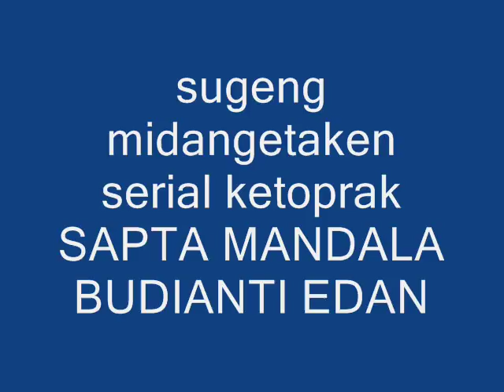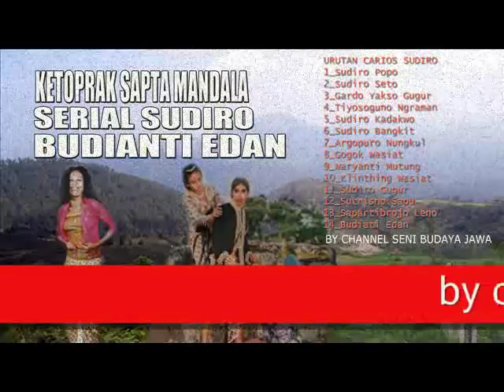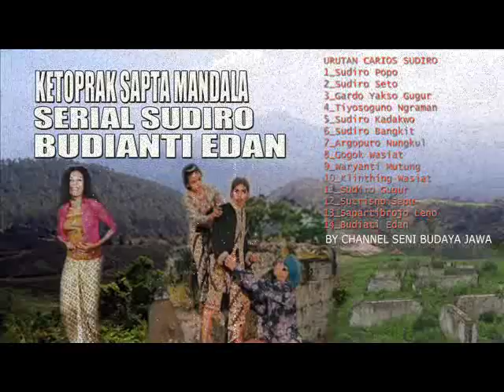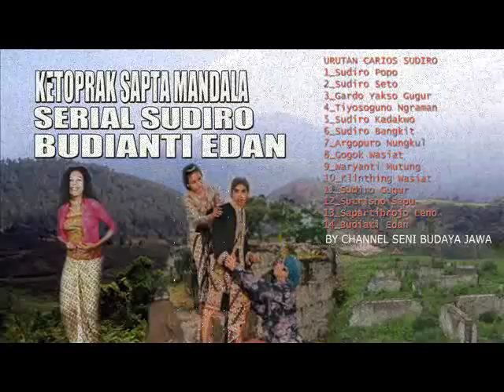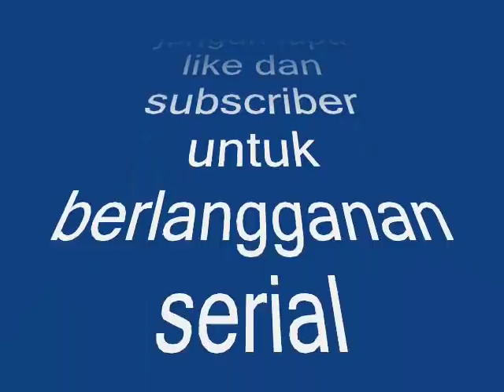BUDIATI EDAN by ​Ragam Koleksi dan Seni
MONGGO LANGSUNG DIPUN MIDANGETAKEN
SERIAL AUDIO JADUL
YG MASIH SUKA TNGGALKAN KOMENTARNYA
FERSI AUDIO JADUL BUAT MENGENANG MASA LALU BERSAMA ORANG TERCINTA